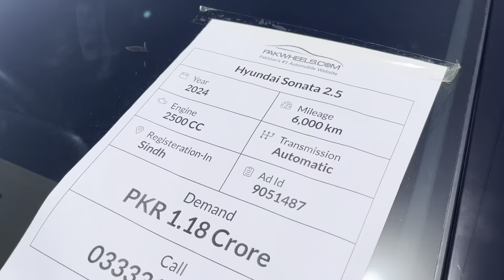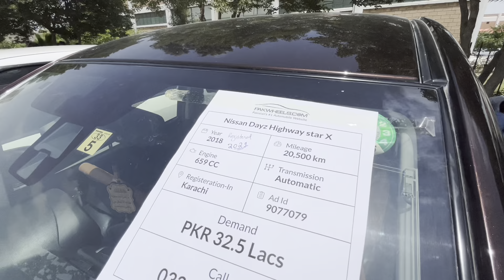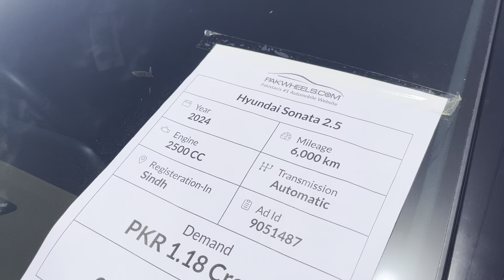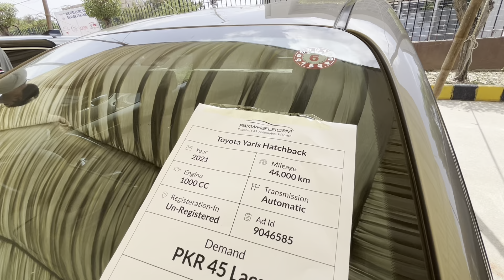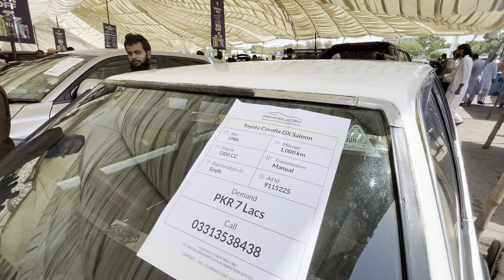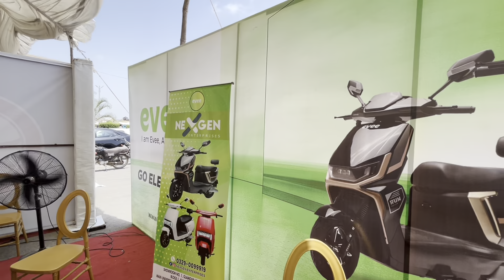Pak wheels car mela karachi 2024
You can find us on , Facebook 📘, and Instagram 📸, where we share additional insights and engage with our audience. We look forward to connecting with you and sharing our love for technology and networking! 💙

These videos cover a variety of topics related to our channel's content and may provide additional information or insights for our viewers. We hope you find them helpful and informative.

All music used in our videos on SAADITELNETWORKS is sourced from the YouTube Music Library, which is a collection of music tracks made available to YouTube creators for use in their videos.